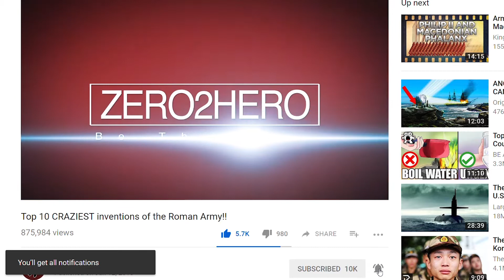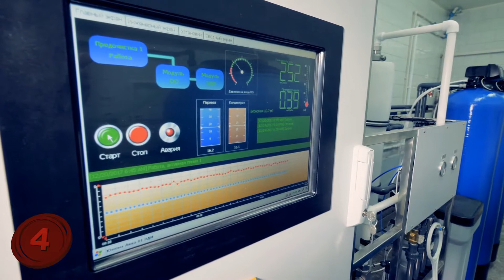Water Resource Issues: What You Need To Know!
Water Resource Issues: What You Need To Know! Water is the most important resource on the planet. It's also the most plentiful. But it's also not as useable as you may think. As the world grows in population, countries develop out of poverty, and weather patterns change all over the globe, water resource issues arise. Without a proper plan for fixing these issues, we could be in for a very tough future. Here are ten of the biggest water resource issues facing the world.

Number 10: The 1% Rule.
Despite the incredible amount of water available on our planet, only one percent of it is actually drinkable. Luckily, that amount has been good enough to sustain human life for millennia, but, as our world changes, we may need much more than that. Even worse, this small percentage isn't as clean as it used to be.
Most of the water on Earth, 97 percent or so, is salty ocean water, so we can't really use it for anything. Another 2 percent is frozen solid in the ice caps at the North and South Pole, so it's unreachable. That leaves only 1 percent that we can use for everything we need.
On the plus side, this small percentage of fresh water is fairly accessible. A lot of it is in lakes and ponds around the world, as well as underground wells throughout the planet. We can easily get to it and move it from place to place to take care of everybody, but many challenges are rising, including the growth of our world population.
Number 9: More People.
The world population is exploding. In the early 19th century, the entire planet had one billion people. Today, estimates clock in at around 7.5 billion people worldwide. Mankind has never grown by these numbers in history.

With the growth of population comes a natural need for more water. Every person needs to drink, bathe, wash clothes, and do many other things, all involving fresh water. The supply is being stretched incredibly thin, and will only be getting thinner. At the rate things are moving, experts believe we will have 11.2 billion people on Earth by the year 2100.
The problem goes beyond drinking and bathing, too. Water is needed for farming, taking care of animals, and all kinds of infrastructure as villages grow into towns and towns grow into cities. As the population increases, the need for clean water will increase just as much.
Number 8: Development.
As with population growth, cities are growing all over the planet. People have to live somewhere, right? So, a lot of infrastructure has to be put in place, such as houses, streets, buildings, stores, and many other conveniences of daily life. Most of all, more water needs to flow to these areas so people can live.
With a growing population comes the need for more products and services, too. People will need transportation, food, services and tons of other things, all of which require water to produce. Unfortunately, if we don't figure out how to handle this added burden, we could be in for a tough road ahead.
Many nations around the country are growing faster than ever before and seeing huge numbers of new residents. It can be hard to keep up with infrastructure, especially in rural nations where water is already rare enough. Sometimes the problem can be eased by rain, but quite often these areas are in drought, which leads us to...
Number 7: Worldwide Droughts.

Worldwide droughts have been on the rise in recent years. If that's not bad enough, some of these droughts have lasted longer and been more severe than ever before. Scientists studying climate change are worried that these problems will only get worse.
It only takes a second of your time, but, it means a lot to us here!
When an area experiences a drought, it can be weeks, or even months before a single drop of rain hits the ground. The residents have to find water somewhere else and sometimes the government has to ship it in. All of this costs money, and for poorer nations this can be too heavy a burden.
Weather patterns have been drastically changing in recent decades, leading to stronger hurricanes, tornadoes, droughts and other major weather events. Many believe that global warming is causing many of these issues and that we may not even be able to undo the damage.
Number 6: Many Uses.
As we know, water is an important element of nearly everything on Earth. From start to finish, water is involved through many processes of creating all kinds of goods. Without sufficient water, a lot of the goods we enjoy today will have to limit their supply or stop production for good.